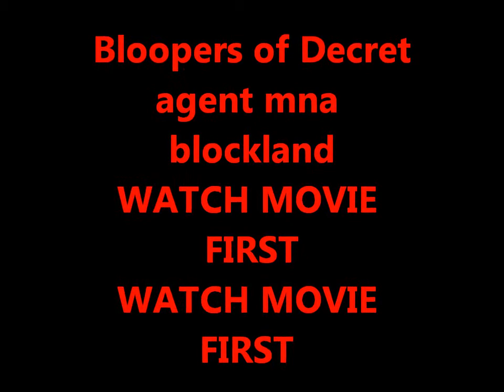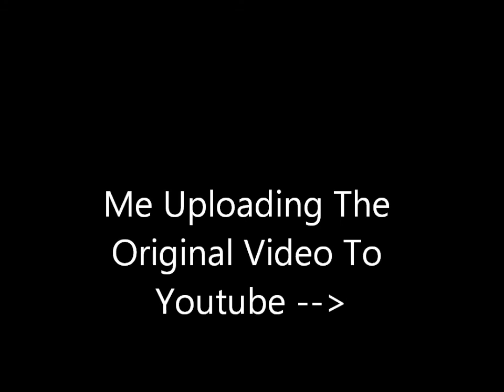Secret agent Man Blockland Bloopersz